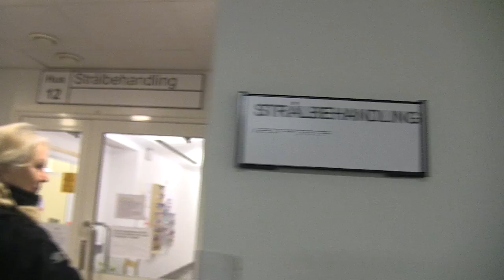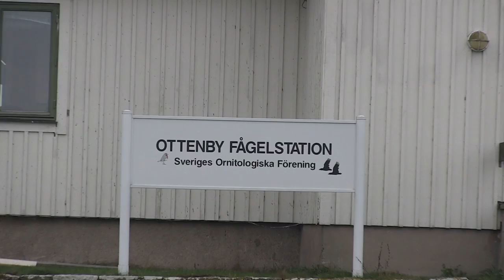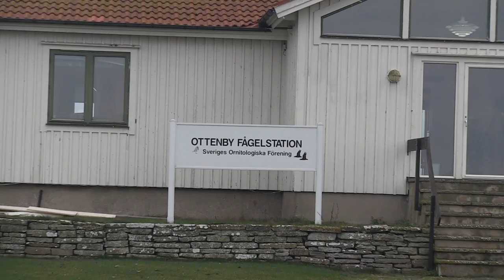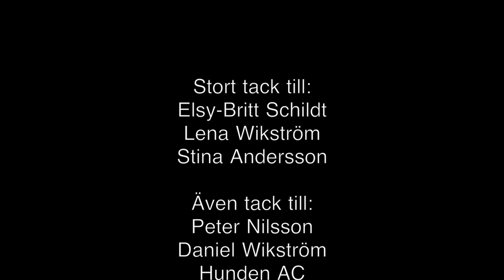Udda fågel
Porträttfilm om 3 kvinnor som är fågelskådare.